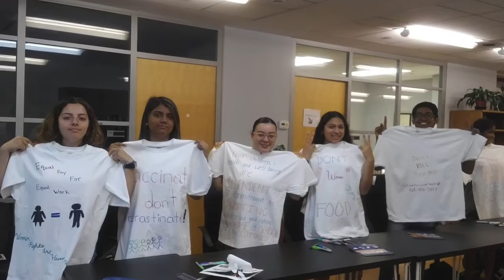LIU Brooklyn Health Professions Summer Honors 2018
This video is about SHI